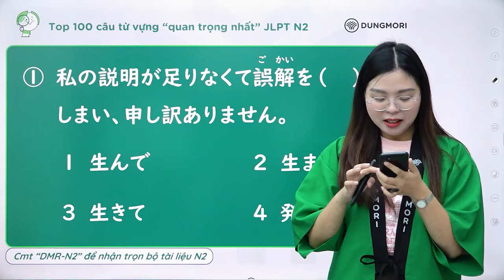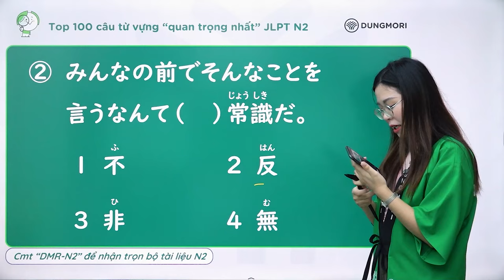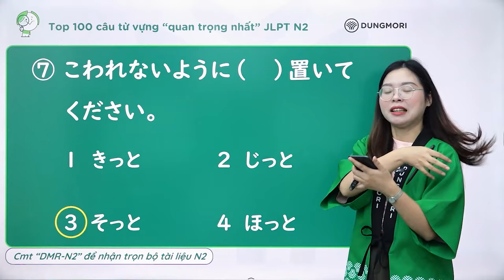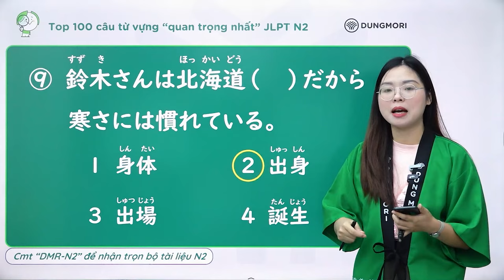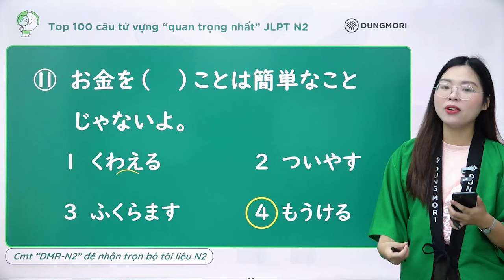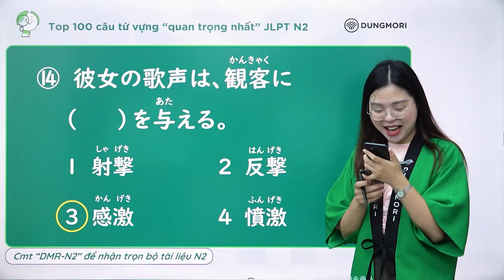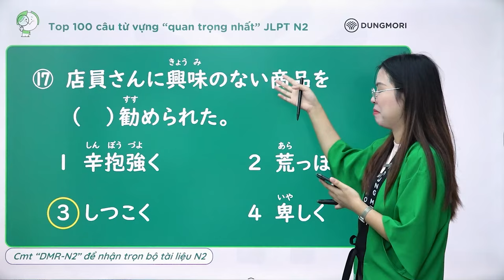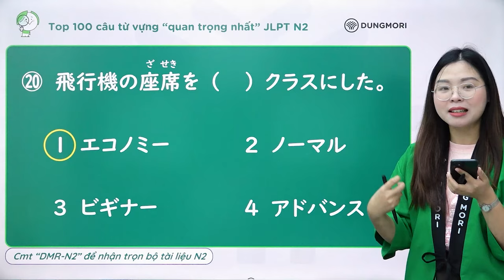Top 100 câu từ vựng quan trọng nhất JLPT N2 | Buổi 1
Tiếp sức mùa thi JLPT 12/2024_満点目指そう！[ JLPT N2 | Buổi 1 ]